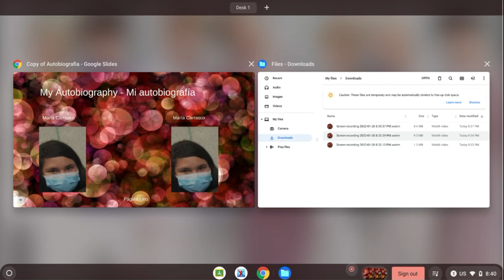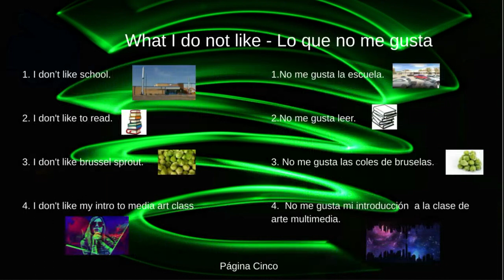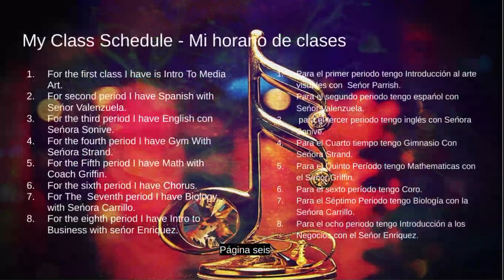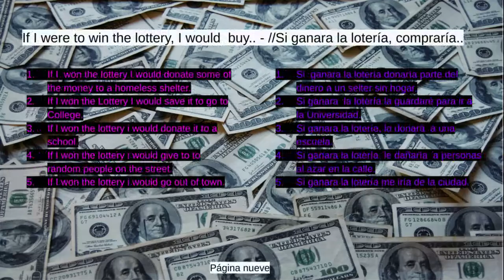My Autobiografia By: Maria Carrasco